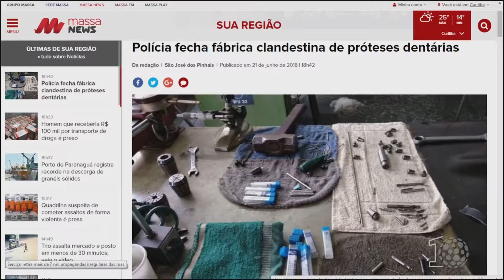Polícia fecha fábrica clandestina - SBT Paraná (21/06/18)